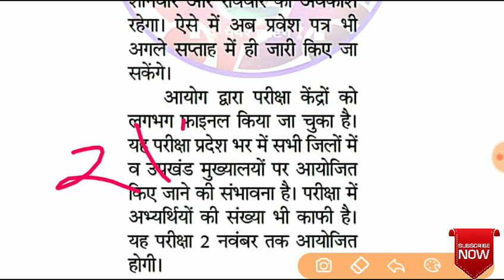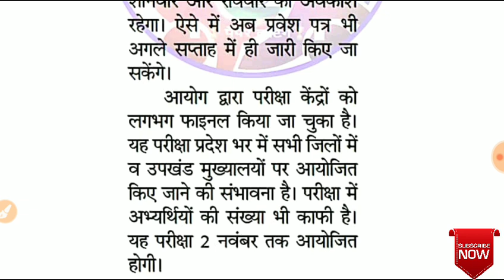RPSC 2nd Grade Admit Card Date Declared 2018 // RPSC 2nd Grade के प्रवेश पत्र इस दिन होंगे जारी